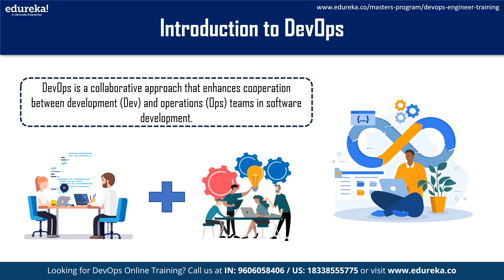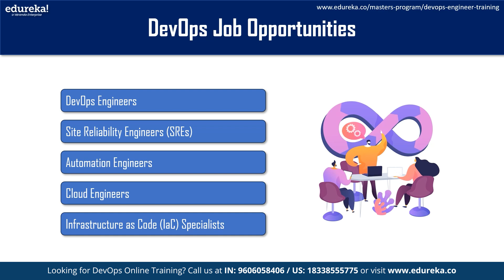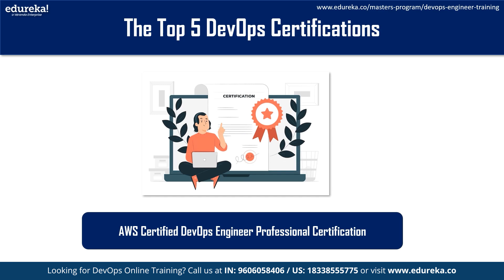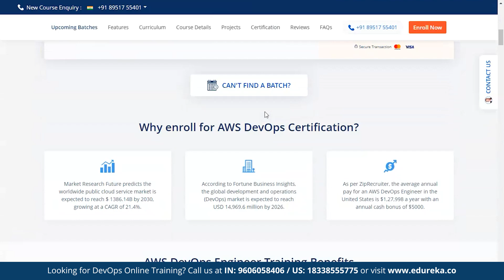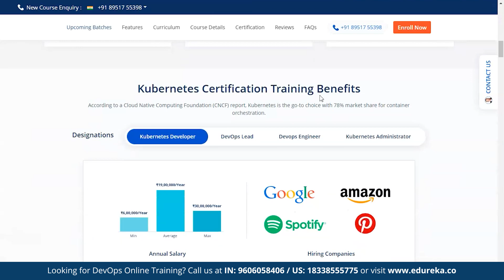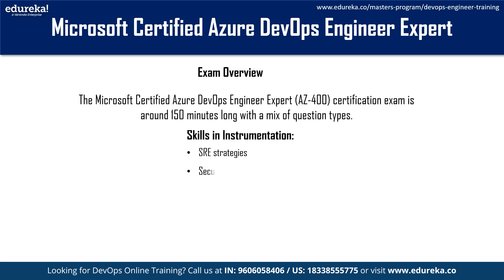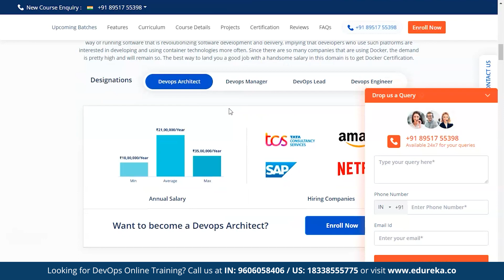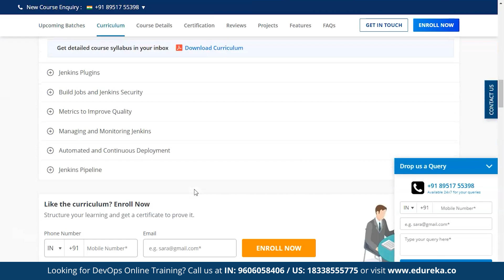Top 5 DevOps Certifications | Highest Paying DevOps Certifications | DevOps Training | Edureka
🔥𝐄𝐝𝐮𝐫𝐞𝐤𝐚 𝐃𝐞𝐯𝐎𝐩𝐬 𝐂𝐞𝐫𝐭𝐢𝐟𝐢𝐜𝐚𝐭𝐢𝐨𝐧 𝐓𝐫𝐚𝐢𝐧𝐢𝐧𝐠 𝐂𝐨𝐮𝐫𝐬𝐞  𝐔𝐒𝐄 𝐂𝐎𝐃𝐄 ('𝐘𝐎𝐔𝐓𝐔𝐁𝐄𝟐𝟎'):
Are you ready to supercharge your DevOps career this year? In this video, we've got the ultimate guide to the "Top 5 DevOps Certifications" that are not only in high demand but also offer some of the highest-paying opportunities in the tech industry.🚀 Whether you're a seasoned DevOps pro or just starting your journey, these DevOps certifications can take your skills to the next level, making you an invaluable asset to any organization.

Top 5 DevOps Certifications are:

✅ 00:00 Top 5 DevOps Certifications
✅ 01:00 Introduction to DevOps
✅ 03:51 AWS Certified DevOps Engineer - Professional
✅ 05:14 Certified Kubernetes Administrator (CKA)
✅ 06:31 Microsoft Certified Azure DevOps Engineer Expert
✅ 07:45  Docker Certified Associate (DCA)
✅ 09:05 Certified Jenkins Engineer

Check our complete DevOps playlist here (includes all the videos mentioned in the video)

For doubts & queries on DevOps, post the same on Edureka Community

𝐄𝐝𝐮𝐫𝐞𝐤𝐚 𝐃𝐞𝐯𝐎𝐩𝐬 𝐓𝐫𝐚𝐢𝐧𝐢𝐧𝐠𝐬

𝐄𝐝𝐮𝐫𝐞𝐤𝐚 𝐃𝐞𝐯𝐨𝐩𝐬 𝐌𝐚𝐬𝐭𝐞𝐫𝐬 𝐏𝐫𝐨𝐠𝐫𝐚𝐦

1. Understand the concepts and necessities of DevOps
2. Understand the need for DevOps and the day-to-day real-life problems it resolves
3. Learn installation and configuration of common infrastructure servers like Apache, and Nginx for the Enterprise
4. Learn popular DevOps tools like Jenkins, Puppet, Chef, Ansible, SaltStack, Nagios and GIT
5. Implement automated system update, installations and deployments
6. Learn Virtualization Concepts
7. Configuration deployment and packaging, continuous integration using GIT
8. Fine tune Performance and set-up basic Security for Infrastructure
9. Manage server operations using Code which is popularly known as Infrastructure as a Code
10. Understand the need for and concepts of Monitoring and Logging.

1: Ansible - Covers Introduction, Setup & Configuration, Ansible Playbooks, 37 Ansible Modules, Different Roles and Command Line usage.
2: Chef - Covers Introduction, Building the Cook Book, Node Object & Search, Data-bags, Chef environment, Roles, Deploying Nodes in Production and using the Open Source Chef Server.

DevOps practitioners are among the highest paid IT professionals today, and the market demand for them is growing rapidly. With the emergence of new job roles around DevOps philosophy, anyone aspiring to get into these new roles, can take up this DevOps course. Some of these roles are:

DevOps Engineers
Site Reliability Engineers (SREs)
Automation Engineers
Cloud Engineers
Infrastructure as Code (IaC) Specialists

Project Work
1. Host a dummy webpage using Apache Web Server.
2. Write shell script which reports:
a) Various system configurations related to the user and the OS.
b) Data related to load on the server.
c) Top 5 processes with maximum number of threads.
d) Sort the services by memory
3. Install Nagios on a VM node for monitoring the various parameters of the VM.